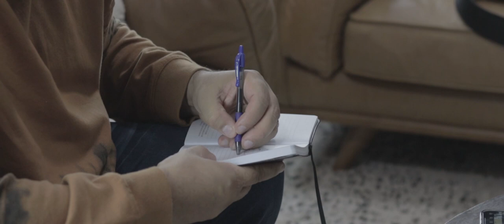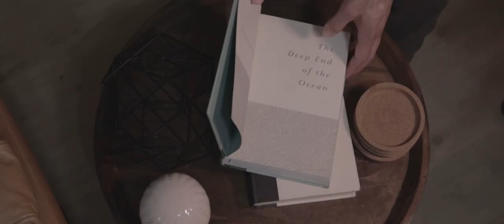Looking For Love - Official Music Video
Alex and Jose meet up to write and produce the song "Looking for Love.”In the process, they are frantically searching the home, desperately trying to find this so called "Love!”Exhausted from the fruitless search, and right when all seems lost, in comes an angel who reveals the true source of the love we all are searching for.

Video Credits: Joshua Flores, Alexey Melnik